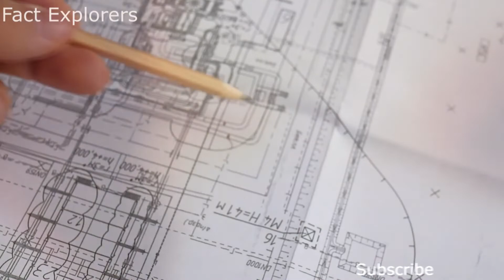तैरने वाला दुनिया का पहला होटल North Korea कैसे पहुंचा | World's First Floating Hotel story| Unusual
तैरने वाला दुनिया का पहला होटल North Korea कैसे पहुंचा | World's First Floating Hotel story

World's Most Strange & Unusual hotel- This worlds first floating Resort reached from Australia to North Korea and got stuck there. How ?

The Barrier Reef Floating Resort was built in Singapore and towed more than 5,000 kilometres to Townsville, where it opened in 1988 as the world's first floating hotel

Similar Videos:

1. क्या भगवान है | Real truth of god..Does it exist ??

2.  6 खोई हुई दुनिया की रहस्यमयी जगहें | 6 INEXPLICABLE Lost Worlds on earth

3.  6 अजूबे जिनका विज्ञान के पास कोई जवाब नहीं | 6 Mysteries that science can't explain

4.  क्या हम ब्रह्माण्ड में अकेले है | Are we alone in this universe?